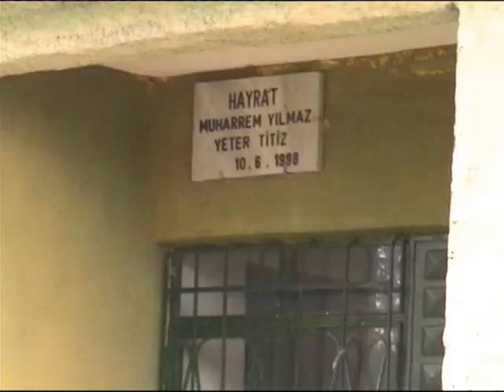Corum alaca akcaköyü film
köy manzaralari